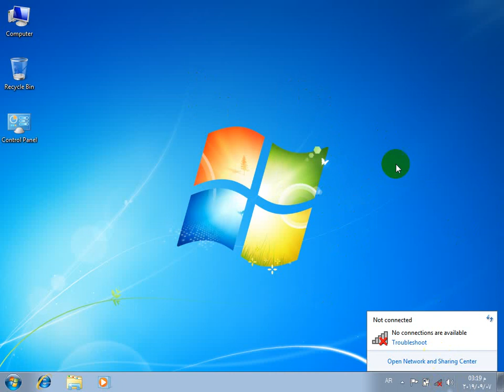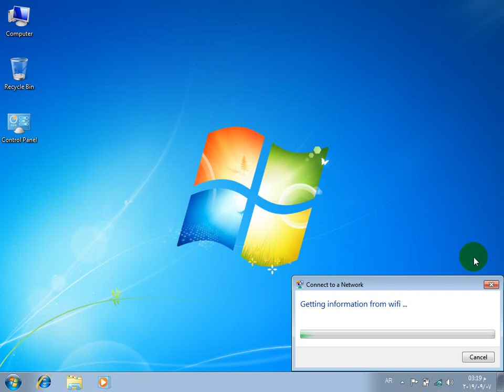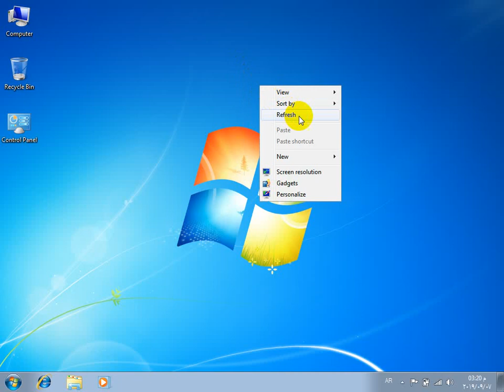حل مشكله الواى فاى wifi فى الابتوب